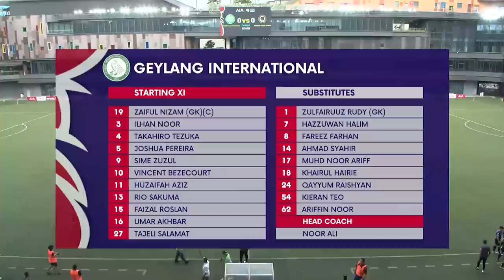2022 AIA Singapore Premier League: Geylang International vs Tanjong Pagar United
Score: 3-3 (Vincent Bezecourt 31', 90+3', Shakir Hamzah (OG) 41' | Blake Ricciuto 64', Khairul Nizam 72', Reo Nishiguchi 89')